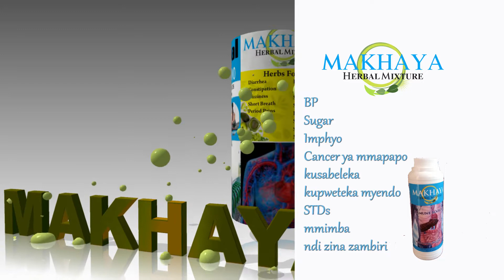Commercial Break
Makhaya Herbal Mixture